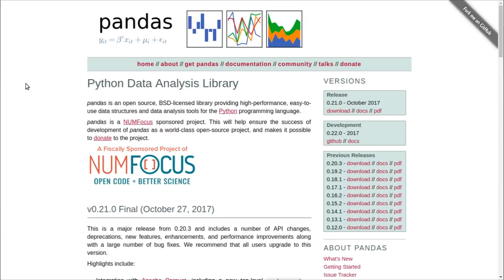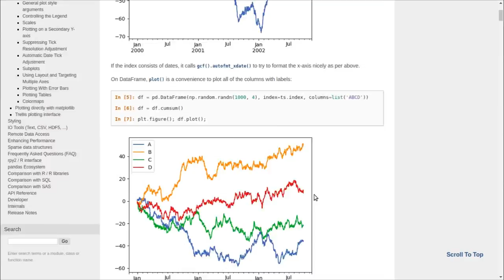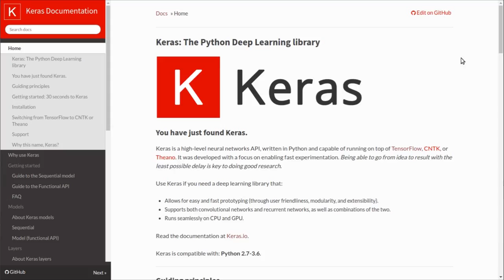3 librerie python per il machine learning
Quali sono le librerie migliori per fare data science e machine learning in python?

Io e Pollo Watzlawick te ne consigliamo 3, open source, semplici e ben supportate:
- pandas, per la manipolazione dei dati. Si possono caricare e salvare i dati nei formati più comuni, fare pulizia e trasformazioni, trattare i dati mancanti.
- scikit-learn, che mette a disposizione tantissimi algoritmi di machine learning e utility per la validazione e la reportistica.
- keras, wrapper di tensorflow per costruire reti neurali e modelli di deep learning.